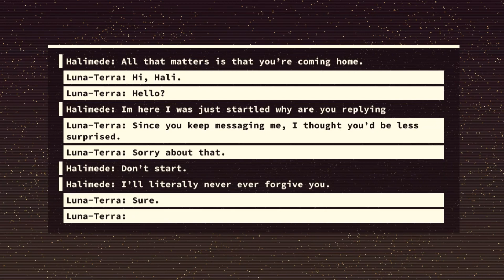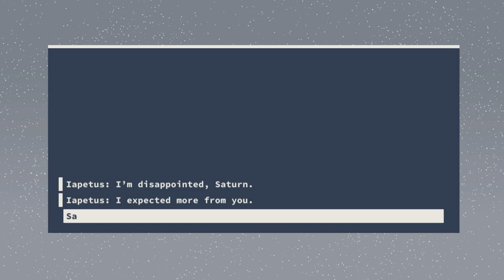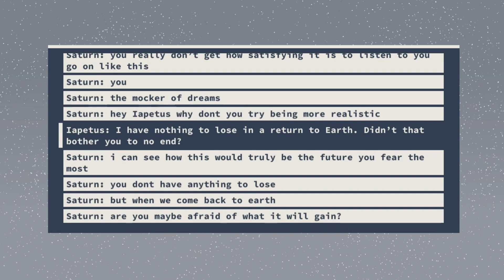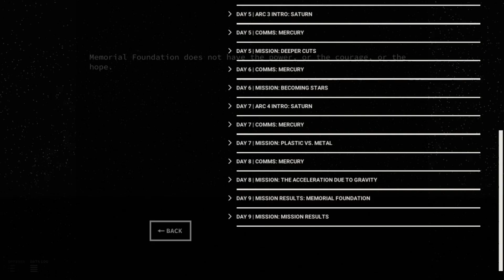Let's Play Heaven Will Be Mine! [BLIND] FINALE: The Ending We Create Together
AKA The Easter Egg Ending
AKA The truth in this game we've been seeing in all the endings...
Where no matter the future we're dealt, we'll make the best of it. We'll make the best possible ending we can get, the future we want.

Overall this was a game full of so many raw emotions, it's still difficult to put into words. I hope you enjoyed this series...